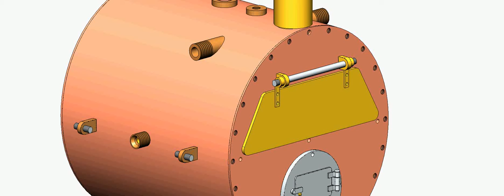A SIMPLE SCOTCH MARINE BOILER USING SOLID FUEL - 2